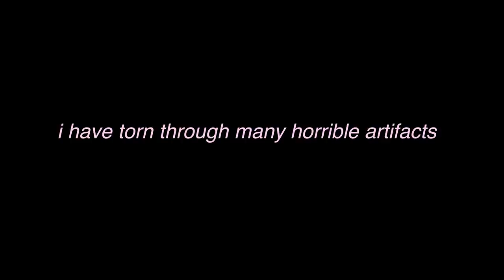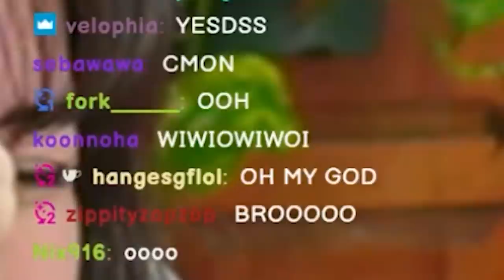kaeya be like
and we're not finished yet.

Can You Really Call This A Hotel I Didn't Receive A Mint On My Pillow - Toby Fox
Qilin Prance (Genshin Ost)
Rex Incognito (Genshin Ost)